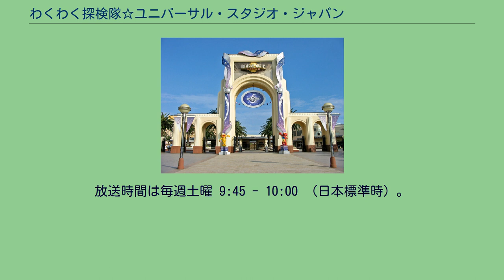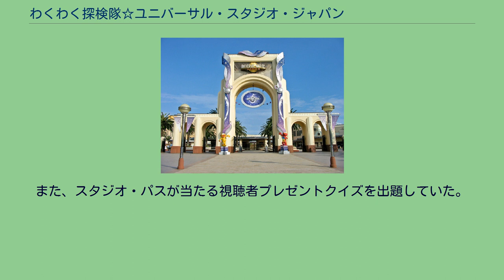わくわく探検隊☆ユニバーサル・スタジオ・ジャパン